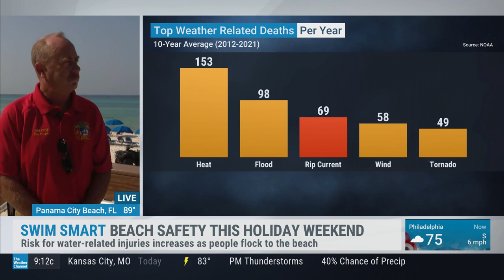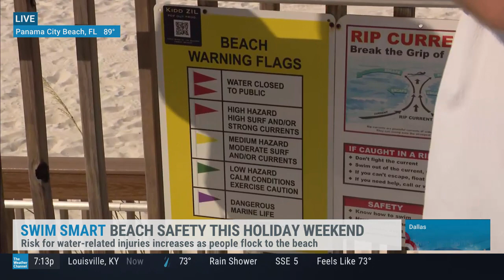Justin Michaels Reports: Panama City Beach Fire Chief Talks Surge In Rip Current Deaths In Florida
Justin Michaels interviews Panama City Beach, FL fire chief Ray Morgan about the spike in rip current deaths in Florida.